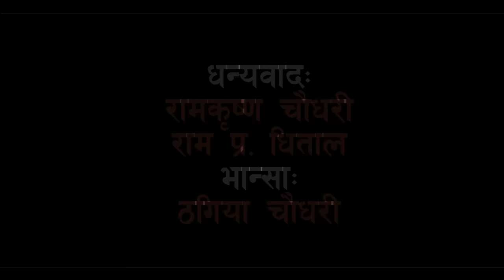New Tharu short movie 'Bigral Janni"2018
edited,directed,story by HB BATALA

We will take serious action, if anybody download video from our site and upload in another youtube channel...